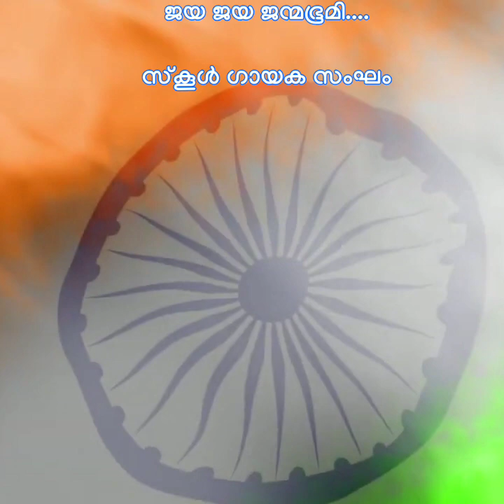75th Independence Day of CMS College HSS Kottayam 🌹🌹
Direction and coordination by Remya S Nair
Editing by Yaseen Muhammad 10 A